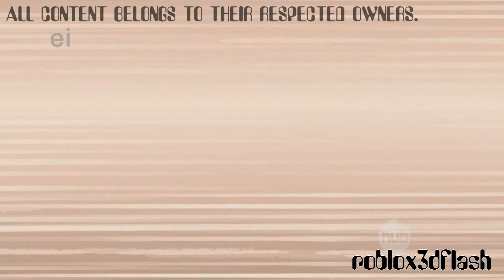Pinkie Pie - "It was under E!" - Sparta Powering Remix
Original uploaded date: September 2, 2012
Source: MLP:FiM - Friendship is Magic (Part 2)
Base by: GringoHisopo1993